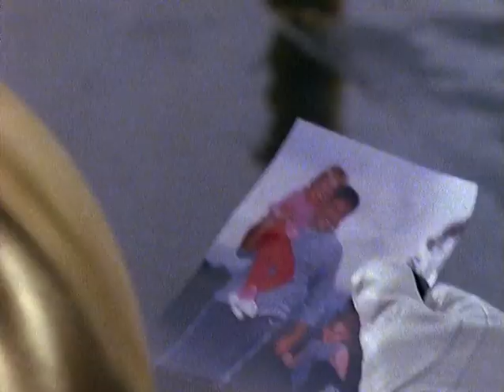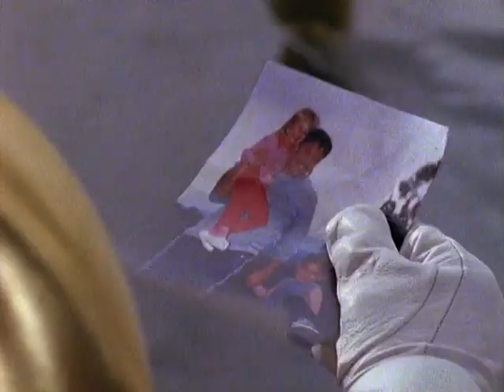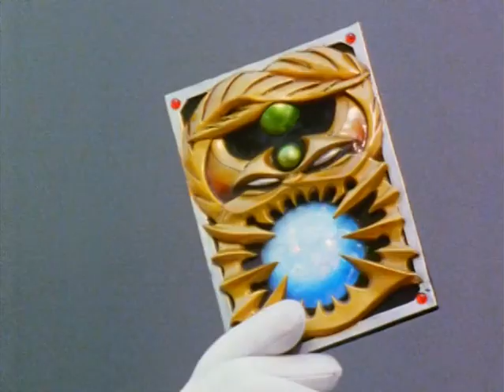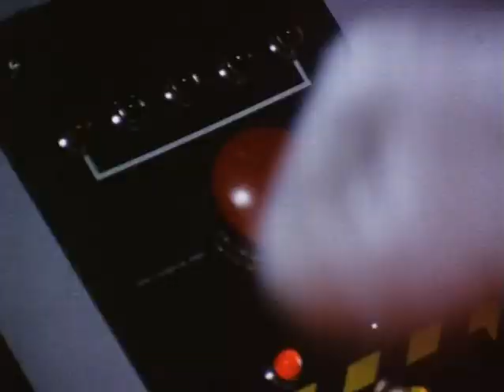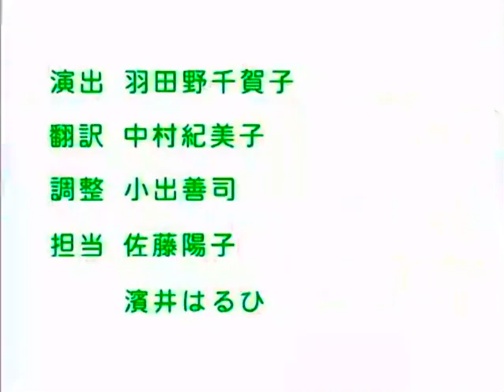Power Rangers Lightspeed Rescue Japanese Dub - 8x12 - Truth Discovered (2)